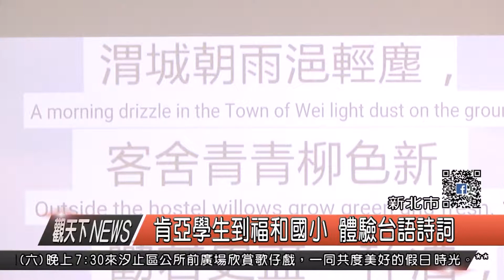1060926觀天下新聞HD02 新北市肯亞學生到福和國小 體驗台語詩詞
為了培養學生國際視野，新北市福和國中積極規劃各類國際教育交流，
第一位來自非洲肯亞的交換學生Jayson造訪福和國中，校內老師和學生費心準備精采課程，迎接這位非洲新朋友。